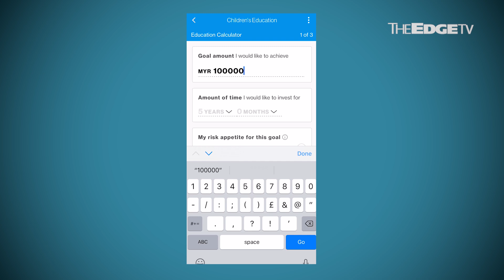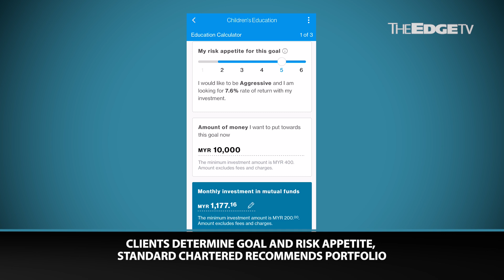TALKING EDGE: Investment advisory not just for the rich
Investment advisory is often looked upon as an exclusive “club” that only a select few can get into. But with Standard Chartered SmartGoals, all you need is RM400 in initial investment to get access to market insights and trusted advisory capabilities.